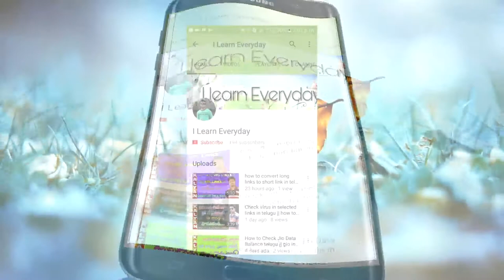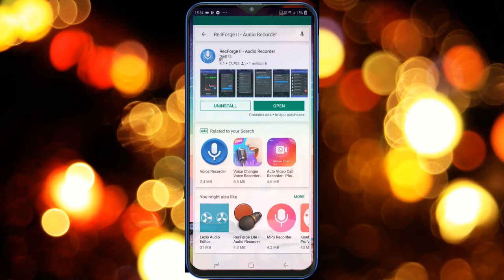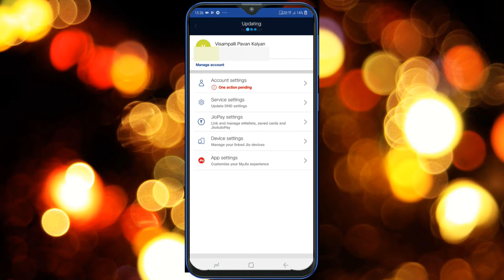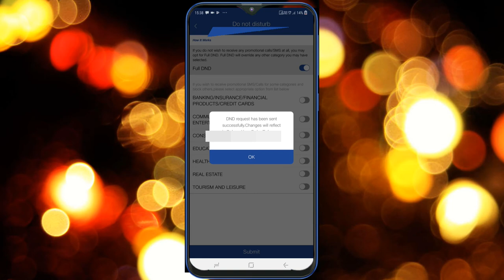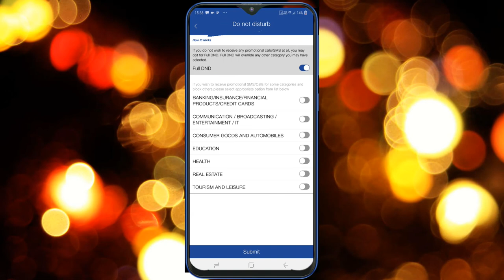How To Stop Gio Spam OR Block Calls In Telugu | How to Block Incoming Calls On Gio From Unwanted